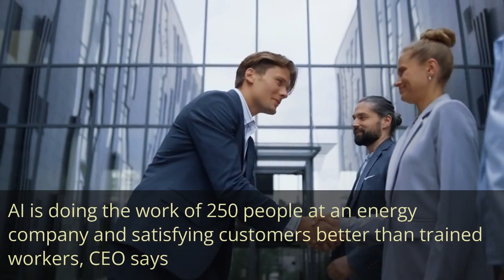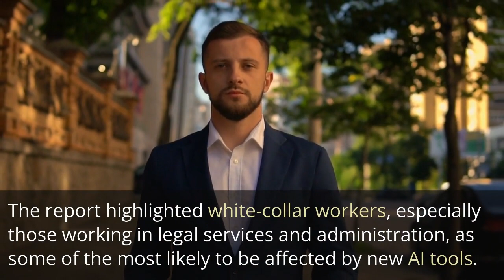AI is doing the work of 250 people at an energy company and satisfying customers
The CEO of Octopus Energy says AI is doing the work of hundreds of people at the company. Writing in The Times of London, Greg Jackson said the company had been using AI for months.